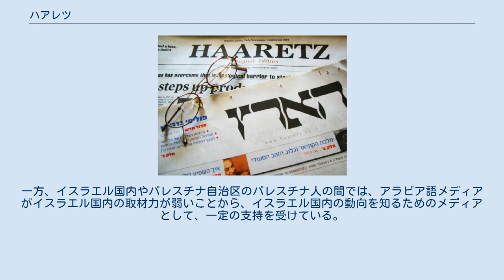ハアレツ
ハアレツ紙（英語版とヘブライ語版） ハアレツ （ヘブライ語: הארץ‎, 英語: Haaretz ）は、イスラエルの新聞である。
新聞の名称のハアレツは、直訳すると「その土地」であり、世界に流浪していたユダヤ人の間で故国イスラエルのことを指す言葉として使われていた。
 論調は中道左派で、労働党に近いとされる。
全体的にはシオニズムに属しているが、一部の記事はパレスチナ側に立ったポスト・シオニストの観点もみられる。
 イスラエルの新聞社では、大衆紙の『イェディオト・アハロノト』、右派の『エルサレム・ポスト』と共に、英語オンライン版が発行されている。
2003年の総選挙前に、アリエル・シャロン首相が、1999年のリクード党首選の際に、2人の息子を窓口に南アフリカの実業家から150万ドル相当の闇献金授受をスクープしたことでも知られる。
 パレスチナ問題では、ポスト・シオニストのギデオン・レヴィ（גדעון לוי）、アミラ・ハス（עמירה הס）、イツハク・ラオール(יצחק לאור)らがパレスチナ支援の論陣を張っている。
 ハアレツは1918年にパレスチナの英軍の出資の下、新聞紙として発刊された。
 1919年には、それをロシアのシオニスト達が引き継ついだ。
誌名は、当初は「ハダショット・ハアレツ」（חדשות הארץ、かの土地の知らせ）と呼ばれたが、その後、短く「ハアレツ」と変更された。
その出版部は、当時の主要なユダヤ人記者達を惹きつけた。
 当初はエルサレムで発刊されていたが、3年後の1922年12月31日に拠点をテルアビブに移し、1922年から1937年にかけてモーシェ・グラックソンの指導の下、出版は続けられた。
 テル・アヴィブの英国当局は、将来の広告に対して前もって広告料を払うことによって、この新聞を経済的に支持した。
そして、1937年には、ドイツのシオニスト穏健派であり、デパートチェーンを経営していたサルマン･ショキンが、この新聞を買収した。
1939年には息子のグリソム･ショキンが編集長となり、1990年の晩年まで、その地位に留まった。
 新聞の編集指針は、1939年から1990年まで編集長をしていたグリソム・ショキンによって決定され、ショキン一家がこの新聞を保有した。
編集責任者は、2004年4月、デビット・ランダウがハノッチ・マーマリとヨエル・エストロンから引き継ぐ形で就任し、そのランダウも、2008年4月にデヴィ・アフロンに交代し、2011年8月からアルフ・ベンが今の責任者である。
 一方、英語版の編集者は2005年から2007年までアダル・プリモル（אדר פרימור）で、その後、シャルロッテ・ヘラ（Charlotte Halle）が、2007年に英語版編集経営部門の責任者になり、2008年2月には印刷部門の管轄も兼ねた。
 また、株式について言うなら、2006年8月にドイツの出版大手デュモン・シャウベルクがハアレツ･グループのそれの25％を保有した。
このドイツの報道機関はケルンに本拠を置き、4つの日刊紙と他12種の紙媒体と複数のラジオ局番を保有している。
また、ドイツのイスラエル大使、アヴィ・プリモル（אבי פרימור）の支持を受けた。
 左翼的、リベラルな論陣が特徴であるハアレツであるが、このことが一部の親イスラエルロビー団体や、競合紙である「エルサレム・ポスト」などの右派メディアから批判されている。
2001年には「CAMERA」（en）という親イスラエルのメディア・ウォッチ団体が、ハアレツを「反シオニズム」「反イスラエル」と批判した。
だが、イェディオト・アハロノト、アルーツ・シェバ、イスラエル・ポスト（エルサレム・ポストの系列紙）、イスラエル・ハヨム、マコール・リション、マアリヴといった他のイスラエル・メディアは右翼的な論陣を張ることが多く、その中でハアレツはジャーナリズムの核心である権力階級の監視、批判をためらわないことを評価する見方もある。
ハアレツはイスラエル国内での高級紙としての地位を保ち、日本でも国立国会図書館やアジア経済研究所の図書館などで定期購読されている。
 しかしながら、イスラエル国内での「ハアレツ」紙の購読割合は非常に低く、「ビビ新聞」（ネタニヤフ首相に肯定的なことから）などと呼ばれる右翼の大衆紙「イスラエル・ハヨム」や、同じく著名な大衆紙「イェディオト・アハロノト」などには遠く及んでいない。
一方、イスラエル国内やパレスチナ自...